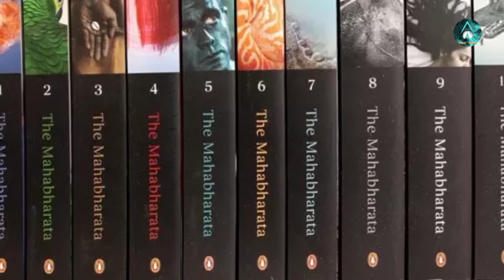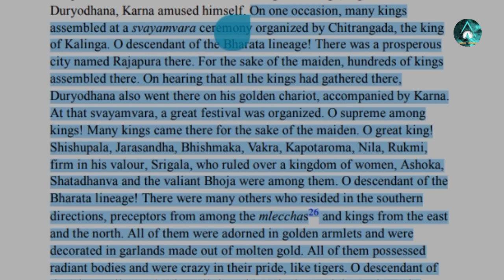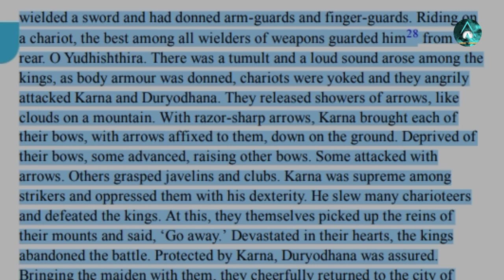एक ऐसा स्वयंवर जहाँ पूरी दुनिया ने महारथी कर्ण के शौर्य को नमन किया 🏹| Suryaputra Karna 🔥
आखिर भगवान शिव के माता पिता कौन हैं,ब्रह्मा विष्णु महेश के माता पिता कौन है,भगवान शिव के माता पिता कौन है,परब्रह्म और अपरब्रह्म,परब्रह्म क्या है,परब्रह्म कौन हैं,श्रीमद्भागवत गीता,ब्रह्म का स्वरूप क्या है,निराकार ब्रह्म कौन है,ब्रह्मा विष्णु महेश,पूर्ण ब्रह्म क्या है,भगवान साकार है या निराकार,क्या परमात्मा निराकार है,ब्रह्म का स्वरूप,ब्रह्म कौन है,भगवान शिव का जन्म कैसे हुआ,ब्रह्मा विष्णु महेश मैं बड़ा कौन है,ब्रह्मा,कृष्ण मुरारी, आखिर भगवान शिव के माता पिता कौन हैं,ब्रह्मा विष्णु महेश के माता पिता कौन है,भगवान शिव के माता पिता कौन है,परब्रह्म और अपरब्रह्म,परब्रह्म क्या है,परब्रह्म कौन हैं,श्रीमद्भागवत गीता,ब्रह्म का स्वरूप क्या है,निराकार ब्रह्म कौन है,ब्रह्मा विष्णु महेश,पूर्ण ब्रह्म क्या है,क्या परमात्मा निराकार है,ब्रह्म का स्वरूप,ब्रह्म कौन है,भगवान शिव का जन्म कैसे हुआ,ब्रह्मा विष्णु महेश मैं बड़ा कौन है,ब्रह्मा,कृष्ण मुरारी, भगवान शिव कौन है,शिव के पिता कौन है,शिव कौन है,शिव के माता पिता कौन है,विष्णु शिव में कौन श्रेष्ठ हैं,ब्रह्मा विष्णु महेश के माता पिता कौन है,शिव शंकर के गुरु कौन है,शिव कौन है और क्या है,शिव कौन है ओशो,शिव बाबा कौन है,जानिये शिव कौन है और कृष्ण कौन है,भगवान शिव और भगवान विष्णु,शिव सेना का अध्यक्ष कौन है,श्री हरि विष्णु भगवान के गाने,शिव शक्ति कौन है,शिव और विष्णु में कौन श्रेष्ठ है,शिव से बड़ा कौन है,

सत्यनारायण भगवान किसे कहते हैं,सत्यनारायण भगवान कथा,सूर्य देव की कहानी,सत्यनारायणभगवानजीकौनहै # सत्यनारायणभगवानजीकथा,कल्किअवतार डोरेकीकथा नवरात्रिकथा व्रतकथा,सूर्य देव,सूर्य देव की कथा,surya dev ki kahani in hindi,about lord surya dev in hindi,surya bhagwan ki kahani in hindi,surya bhagwan ki kahani hindi mein,surya - the sun god in hindu mythology,birth of surya sun god,surya dev story in hindi,surya dev ki kahani video,surya dev ki kahani bataiye,